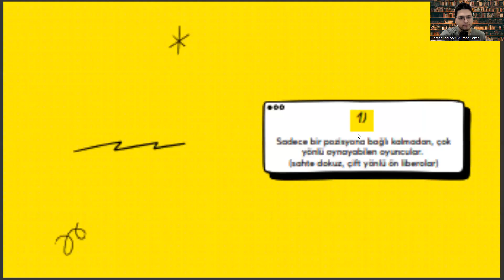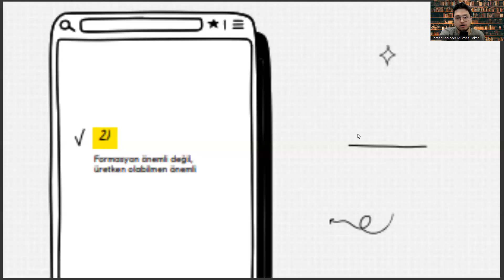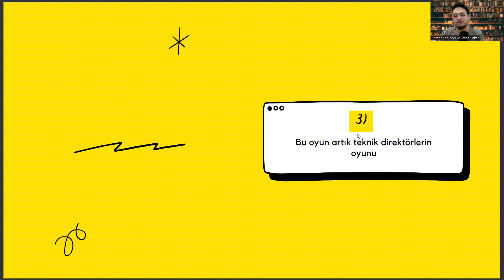İngilizce Öğretmenliği Mezunlarının Futboldan Çıkarabileceği 3 Kariyer Yönetimi Dersi